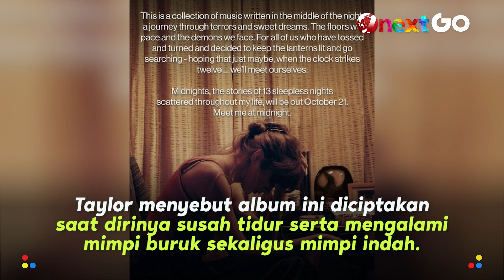Swifties Wajib Tahu! Ini Fakta-fakta Album Baru Taylor Swift, Midnights | Onext GO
Onext GO - Taylor Swift bakal mengeluarkan album terbarunya yang dinamai 'Midnights' 21 Oktober nanti dan ada fakta-fakta dibalik karya tersebut. Wanna know more Genz? Check this video out.